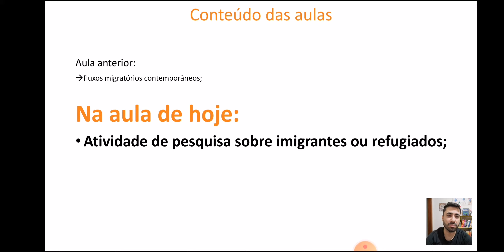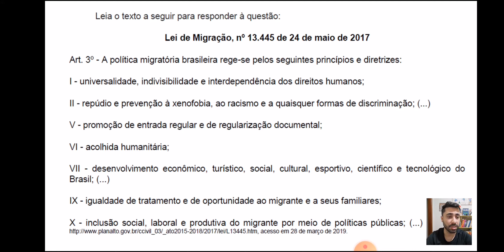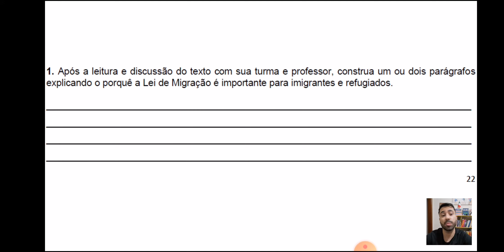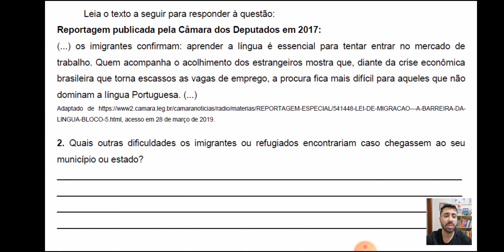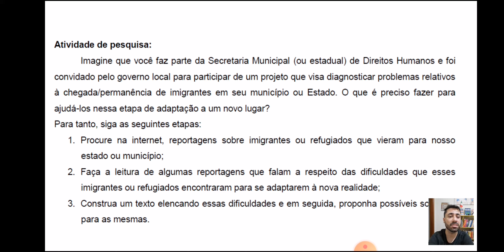9º ANO AULA 6 MATERIAL 4 GEOGRAFIA